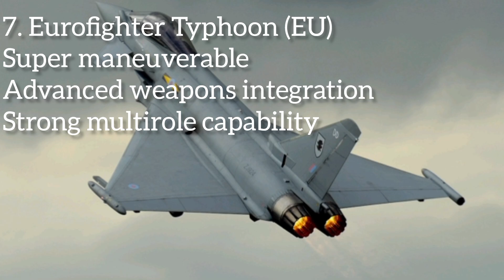Top 10 Most Advanced Fighter Jets in the World (2025 Edition)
Discover the Top 10 Most Advanced Fighter Jets in the World (2025 Edition)—from stealth legends like the F-22 Raptor and F-35 Lightning II to rising threats like China’s J-20 Mighty Dragon and Russia’s Su-57 Felon. This video ranks the most powerful, cutting-edge warplanes based on stealth, speed, technology, and combat performance.

Whether you're an aviation enthusiast, a military fan, or just love high-tech jets, this countdown gives you rare insight and jaw-dropping footage of the world’s most lethal aircraft.

Featured Jets:
F-22 Raptor, F-35 Lightning II, Su-57 Felon, J-20 Mighty Dragon, Eurofighter Typhoon, Rafale, F-15EX Eagle II, Su-35S Flanker-E, JF-17 Block III, HAL Tejas Mk2

Timestamps:
00:00 – Intro
00:41 – #10 HAL Tejas Mk2
01:10 – #9 Dassault Rafale
07:31 – Outro